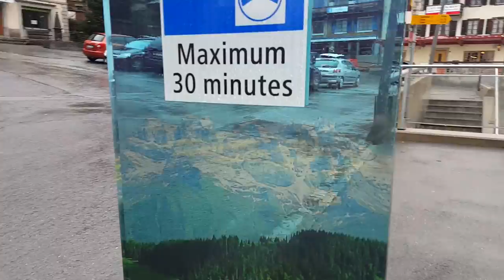As montanhas congeladas da Suíça